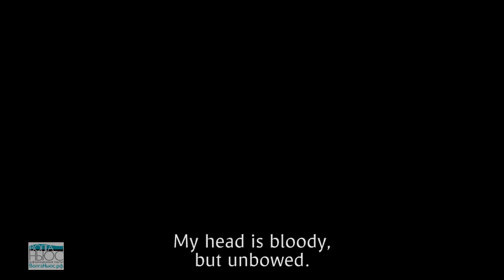Поветкин и Лебедев в Самаре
Невероятный по зрелищности бой подарили самарцам спортсмены.